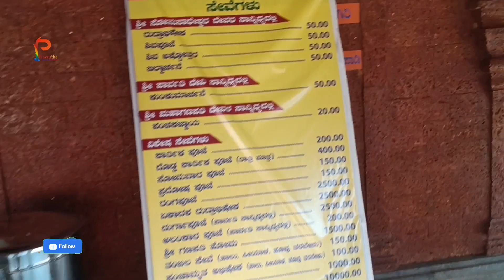Inoli Sri Somanatheshwara Swamy Temple | Mangaluru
🏛️ Welcome to the mystical Inoli Shri Somanatheshwara Swamy Temple, nestled amidst the lush greenery of Dakshina Kannada, India.
🌿 Let’s explore the rich history, miraculous legends, and serene vibes of this ancient temple.

🕉️ History and Age:
The temple’s roots trace back to the 10th century A.D. when it was believed to have been built by the Alupa Dynasty. Over the centuries, it has witnessed the rise and fall of empires, surviving both time and turmoil. Today, it stands as a testament to devotion and endurance, with Lord Shiva as its presiding deity. 🙏

1. Over the centuries, the temple witnessed various dynasties and rulers. It was under the administrative rule of the Kadambas of Banavasi and the Choula Kings of Ullala during the 12th century A.D.

2. Two inscriptions found within the temple reveal that it underwent renovation in the 15th century A.D. during the reign of Vijayanagara King Immadi Devaraya. The renovation was overseen by Rajaguru Sree Kriyashaktri Devavodeya.

3. European Invasion and Destruction:
Inoli’s history took a dramatic turn as European invasions began in India. Unfortunately, the temple fell victim to this tumultuous period.
The ruins of the Shree Somanatheshwara Durgaparameshwari Temple now grace the hilltop, offering a breathtaking view of the Netravathi River. Interestingly, this is the only spot along the river’s course where it turns north.

4. Sanctified Presence:
Within these ruins, you’ll find sanctity in the presence of Sri Durgaparameshwari and Sri Ganesh. Their energy lingers, connecting the past with the present.
The villagers speak of five Somanatha temples in the vicinity: Ullala, Ammembala, Ira, Inoli (our temple), and Konaje. Each holds its own sacred stories and mysteries. Sadly, the last one at Konaje has also been lost to time, its exact location is unknown.

✨ Miracles and Legends:
Inoli whispers tales of divine intervention. Legends speak of miraculous healings, answered prayers, and inexplicable phenomena. Devotees flock here seeking solace and blessings, their faith unwavering. 🌟

⏰ Temple Timings:
Pooja timings are every day morning at 7 am, 12:30 pm, and evening at 7 pm (the temple will remain closed after the pooja).

Lunch is Served after the Mahapooja at 1:00 pm daily.
Morning or Evening is the best time to visit the place.⏱️

🌅 Scenic Beauty:
Perched atop a hill, the temple offers breathtaking views of the Netravathi River winding its way through the landscape. The river, like a faithful companion, flows around the hill, creating a serene ambiance. 🌊

🚗 How to Reach:
By Road: Inoli is approximately 25 km from Mangalore. Follow the scenic route along the coast, and you’ll arrive at this sacred haven. By 4 or 2-wheeler, you can reach the temple on the hilltop.
By Rail: Mangalore has well-connected railway stations. From there, hire a taxi or take a local bus to Inoli.
By Air: Mangalore International Airport (IXE) is the nearest airport. Arrange for transportation to Inoli from there.

Join our temple community! Let’s spread the divine vibes far and wide! 🌟🔔

Remember, every step you take toward Inoli Shri Somanatheshwara Swamy Temple brings you closer to eternity. 🕊️✨